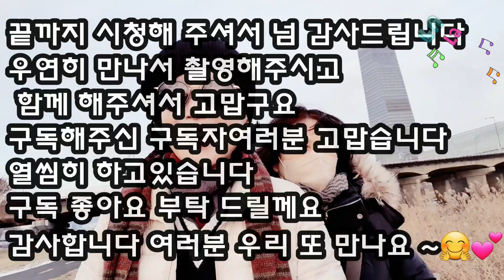초면 ~ 짜장면 먹으러 갈래요 ? 반응 ? 저요 ?? 🤪 이것도 인연인데 ~😝 갑천 lnline skating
방금 만난 사람에게 초면에 저 날두 추운데 짜장면 먹으러갈래요 ? 반응을 ~ㅋ😝